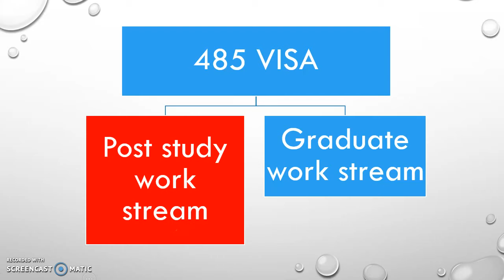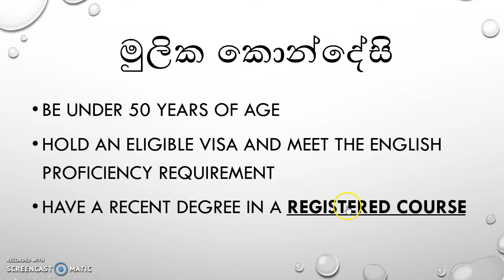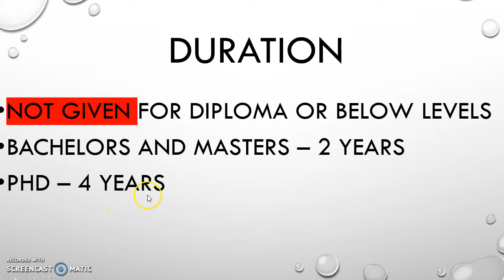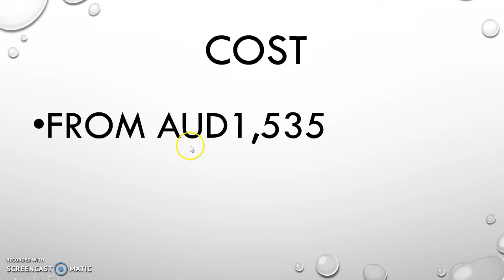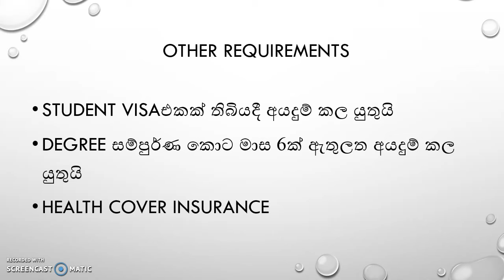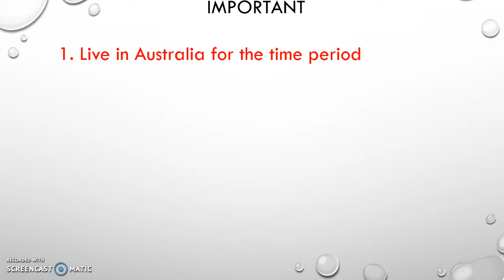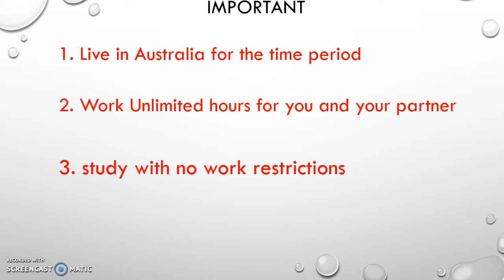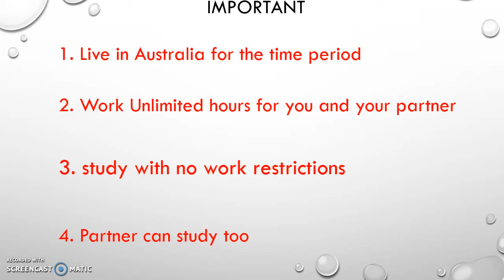TR /485 Work Visa එක ගැන දැනගමු | 485 visa after studying in australia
English requirement is overall 6 in Ielts with minimum 5 in each band.